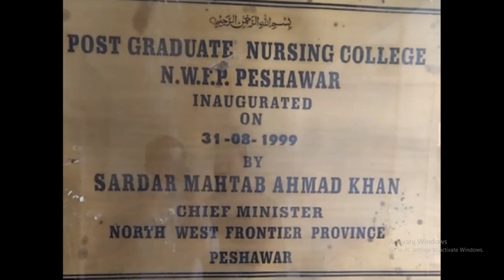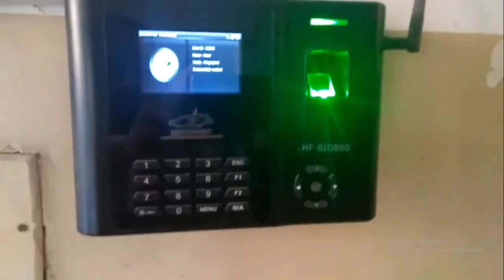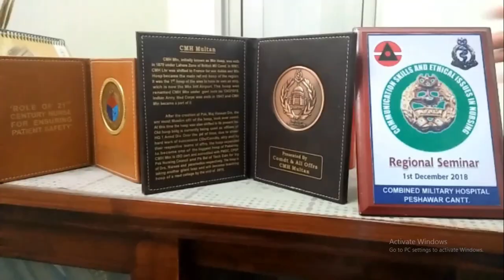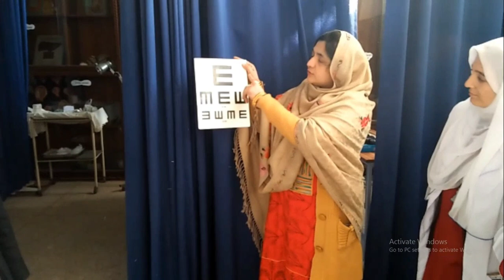documentary on post graduate college of nursing Peshawar